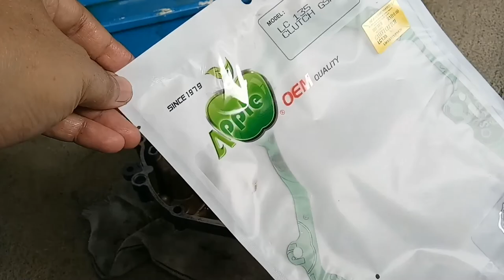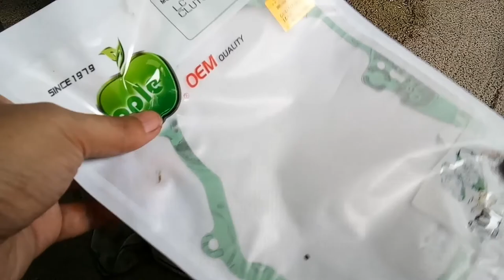#77 - LC 135 MINYAK ENJIN LEAKING | TUKAR GASKET BARU SETTLE PROBLEM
Assalamualaikum & salam sejahtera semua!

Vide DIY tukar gasket sebelah clutch.

Barang yang saya guna:-
Gasket Apple warna hijau : RM10
Gam gasket Mr DIY : RM 4.50
Minyak enjin
Oil filter Yamaha

Video record with:-
Vivo V5s
Akaso V50pro
Wireless mic Lensgo